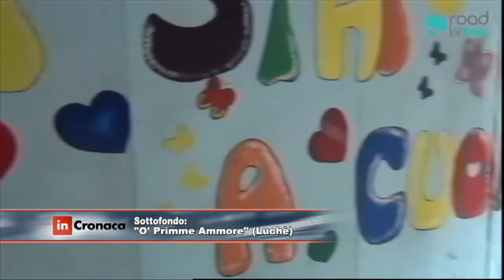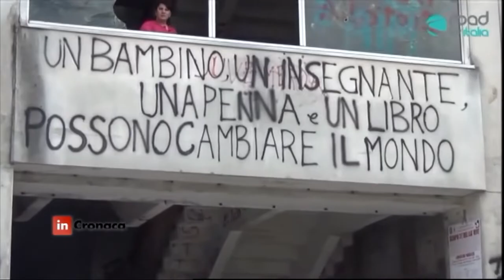In Cronaca - Da Scampia a Pescara: la testimonianza di Davide Cerullo